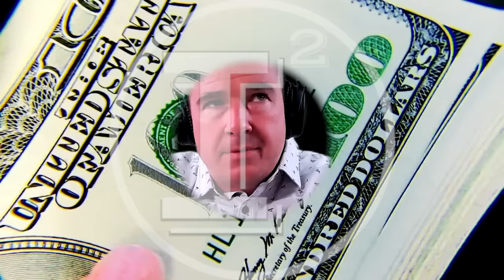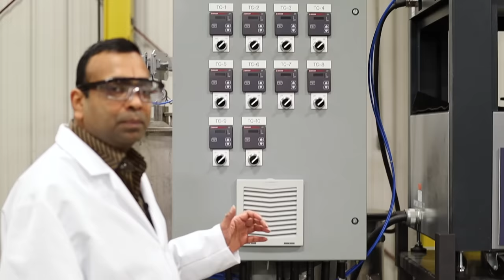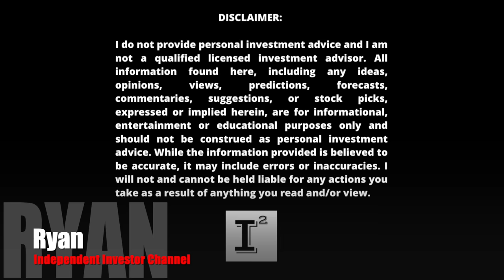Aduro Clean Technologies Site Visit Part: 3 Industry Leading Plastic Recycling Technology $ACTHF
adurocleantechnologies progress over the coming years starts right now. hydrochemolytic technology is a platform technology which aims to take worthless feedstock traditionally discarded to the landfills. Aduro's Technology converts or up cycles the material into useful and in many cases more valuable material. Aduro's novel approach takes the traditional pain points in plastic recyclying and modernizes each to ensure an economical, practical and scalable approach to a historically impossible problem to solve...

✅ INVESTOR TOOLS: 🛠